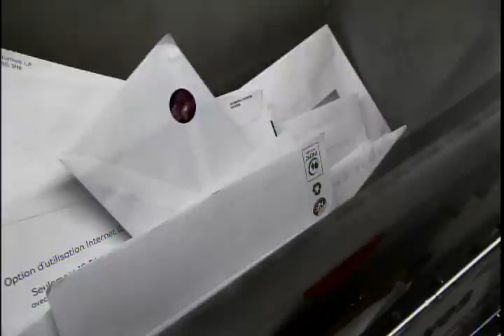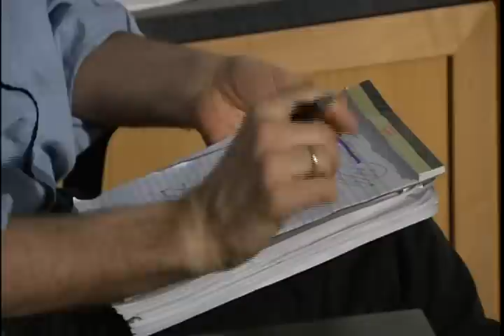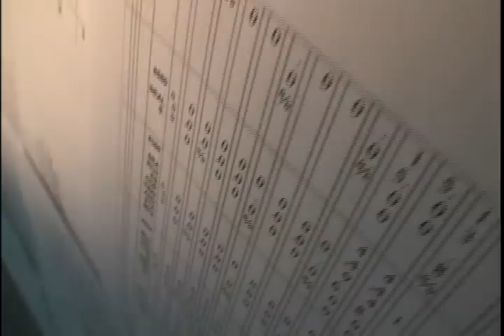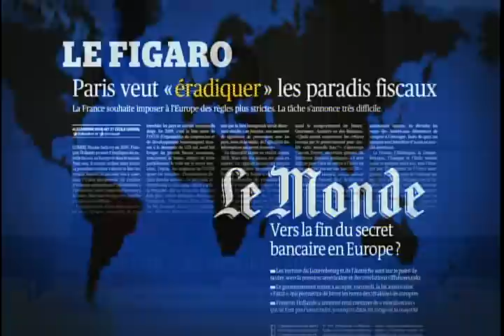How ICIJ's Gerard Ryle got the offshore leaks files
Watch investigative journalist and ICIJ director Gerard Ryle describe the moment he obtained the offshore leaks files in this report from CBC News.